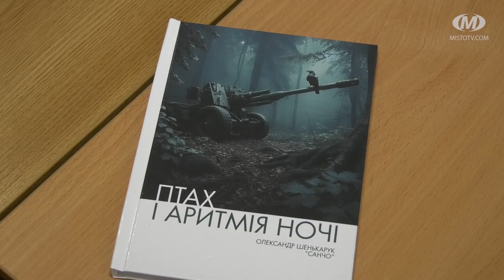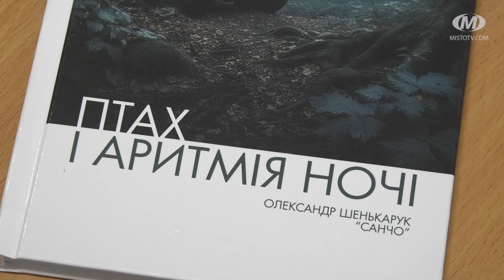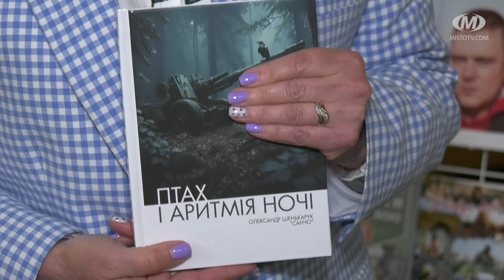Поетичну збірку військового «Птах і аритмія ночі» представили у Хмельницькому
Поетичну збірку “Птах і аритмія ночі” презентували у Хмельницькій центральній публічній бібліотеці. Її автор — військовослужбовець Олександр Шенькарук, який у перші місяці війни вступив до лав ЗСУ. Він писав ще у шкільні роки. Але найактивніше почав створювати поезію саме на лінії фронту. Збірка складається з віршів про війну, інтимної лірики та філософської поезії.